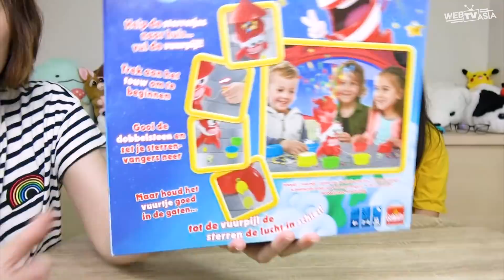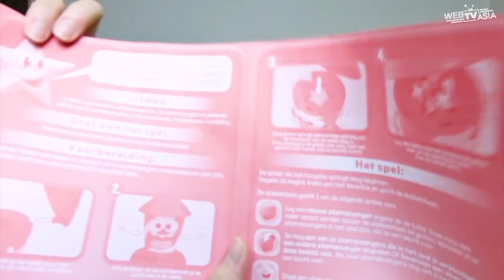【桌遊】火箭滿天星[NyoNyoTV妞妞TV玩具]